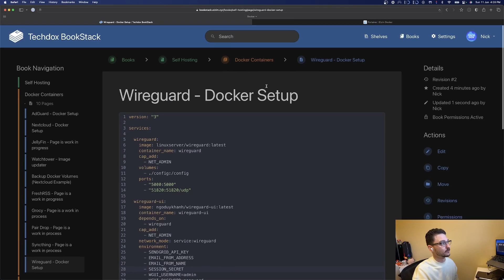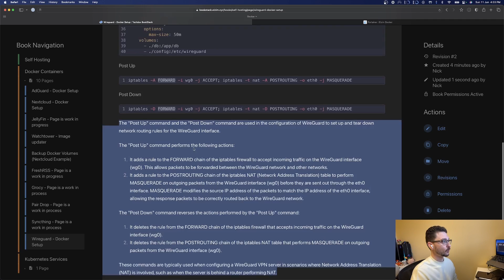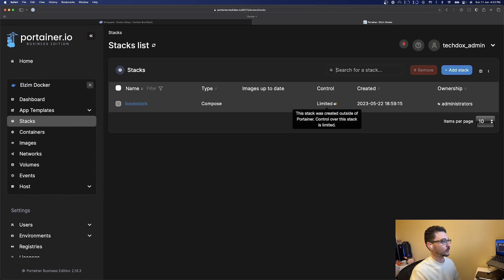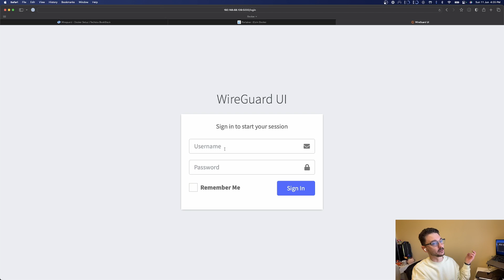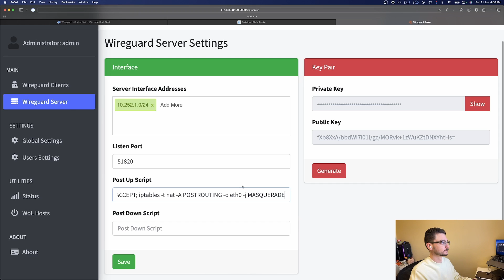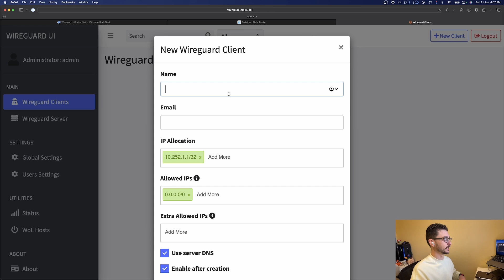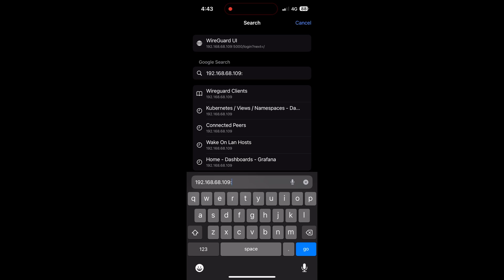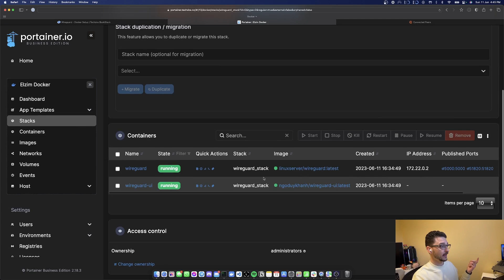Effortless Wireguard Installation with Docker and Portainer | Zimaboard Server Series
Welcome to the Zimaboard Server Series! In this video, I'll guide you through the seamless installation of Wireguard using Docker and Portainer. Wireguard is a high-performance VPN protocol that ensures secure and fast communication between devices. With Docker and Portainer, you'll be able to easily set up Wireguard on your server without complex configurations or dependencies. Join us as I walk you through the step-by-step process, enabling you to establish a secure and private network effortlessly.

Timestamps:
0:00 Introduction
1:00 Install Overview
4:54 Stack Deployment via Portainer
6:36 Wireguard Setup
11:31 Closing Thoughts